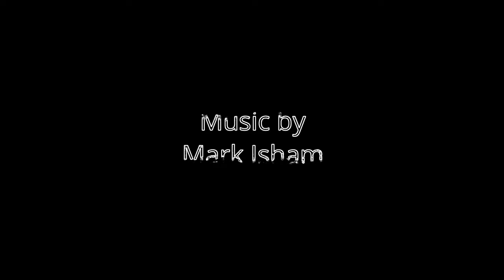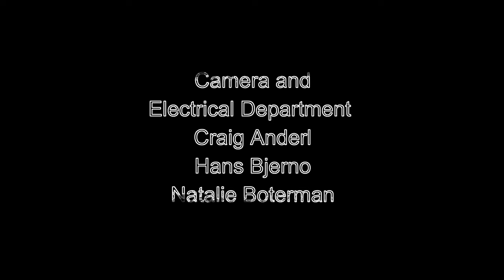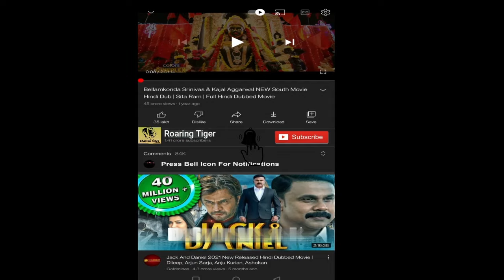Togo 2019 Movie || Willem Dafoe, Ericson Core || Walt Disney Studios Togo Movie Full Facts Review HD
Togo 2019 Movie || Willem Dafoe, Ericson Core || Walt Disney  Pictures Togo Movie Full Facts Review HD

Togo is a 2019 American historical adventure film directed by Ericson Core and produced by Walt Disney Pictures. The film centers on Leonhard Seppala and his titular sled dog in the 1925 serum run to Nome to transport diphtheria antitoxin serum through harsh conditions during an epidemic of diphtheria.[3] The film stars Willem Dafoe, Julianne Nicholson, Christopher Heyerdahl, Michael Gaston, Michael McElhatton, Jamie McShane, Michael Greyeyes, Thorbjørn Harr, Shaun Benson, and Nikolai Nikolaeff.